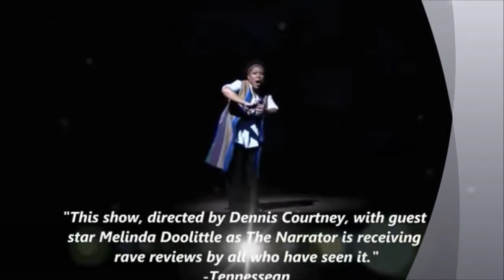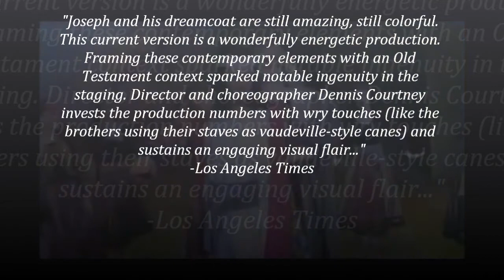Dennis Courtney Theatrical Demo 2015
Clips from shows that I have directed/choreographed. There's some new clips and some old.  Enjoy! Many thanks to all the artists involved!